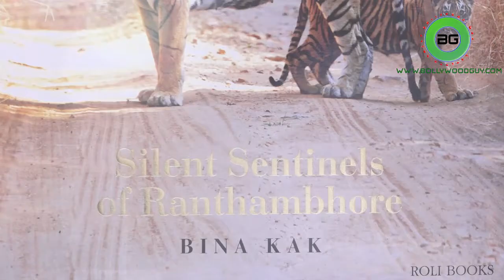Tiger Salman launches book on Tigers with Katrina | Bollywoodguy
Bollywood actor Salman Khan launched photographer Bina Kak's book "Silent Sentinels Of Ranthambhore" here on Wednesday, terming it a "great book". Katrina Kaif, Salim Khan, Helen, Salman Khan, Baba Siddique, Priya Dutt and many more also attended the book launch.